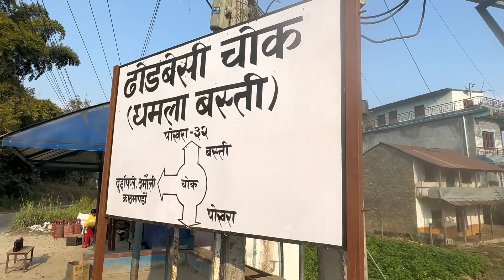Pokhara To Manungkot | Above The Clouds| Damauli Tanahun .